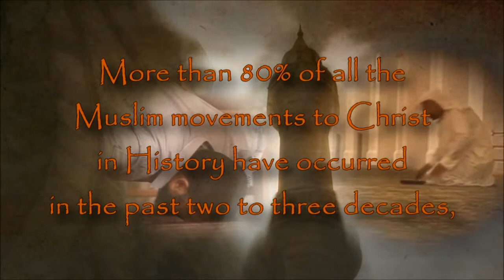A Wind Blows Through The House Of Islam ♥Promo♥ | Dr. David Garrison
♥Marriage Video Gallery♥